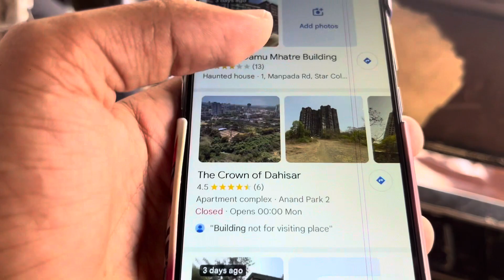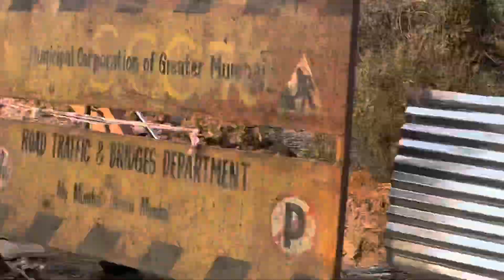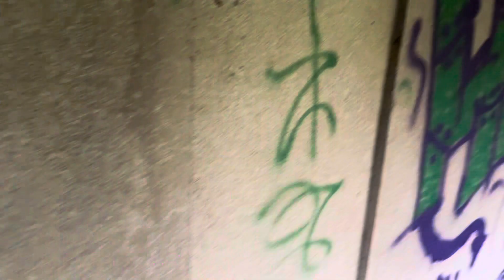ENTERING IN ABANDONED BUILDING | DAHISAR , MIRA RAOD 🥵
Exploring Abandone place of Dahisar , Mira road 🥵🥵🥵🥵